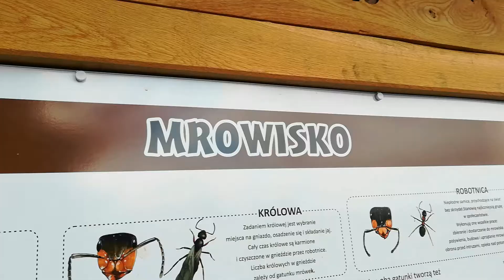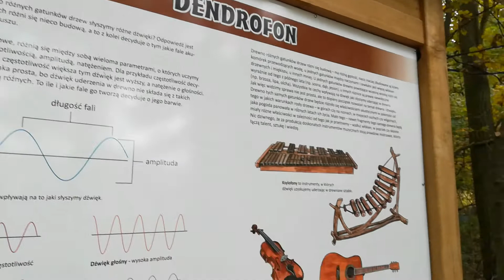Na cześć BOGA OJCA mel. z filmu MISJA - FLETNIA PANA - STAŃiSŁAW WIERZCHOWSKI.